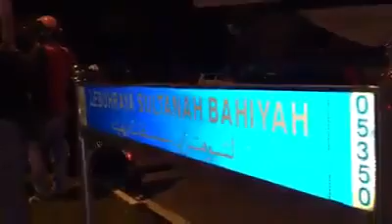Kemalangan motorsikal dgn treler membwa kren di traffic light kotiaw Iman Alor Star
19/10/2017
Kemalangan baru terjadi melibatkan motorsikal dgn treler membwa kren di persimpangan traffic light kotiaw Iman alor setar.